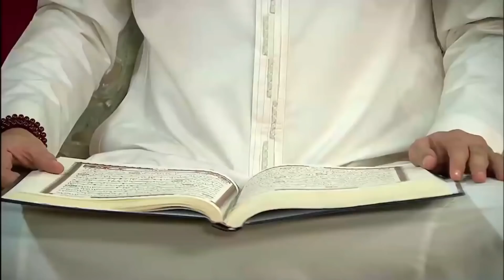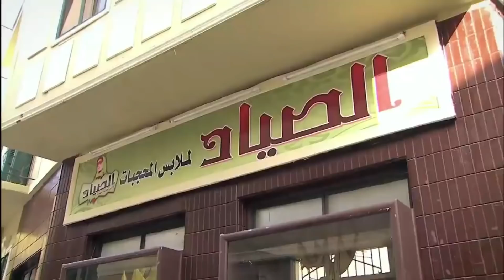لاول مره بعد ايقاف الرقابة🔞| فيلم علاقات ممنوعة 🔥| بطولة مصطفى شعبان - شمس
بطولة
مصطفى شعبان
درة
حسن حسني
سميحة أيوب
علا غانم
محمود الجندي
ياسمين الجيلاني
محمد نجاتي
عبير صبري
منة فضالي
محمد شومان
محسن منصور
مي سليم
حسين الإمام
محمود البزاوي
نهلة زكي
ياسر الطوبجي
ضياء الميرغني
إنجي علي

الإنتاج:
The Gate Media Group
عاطف كامل
زكي عبدالحميد